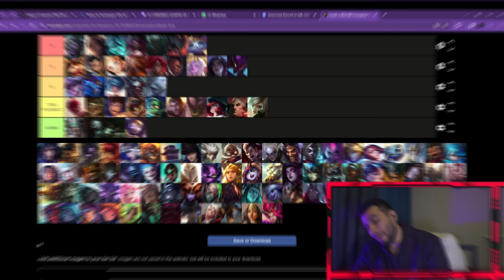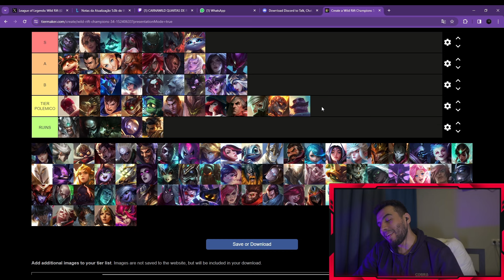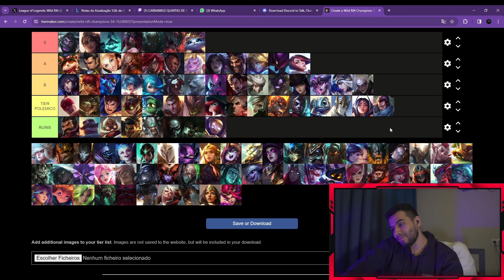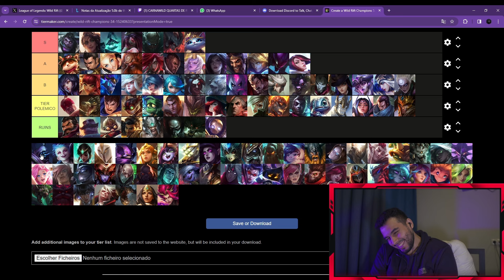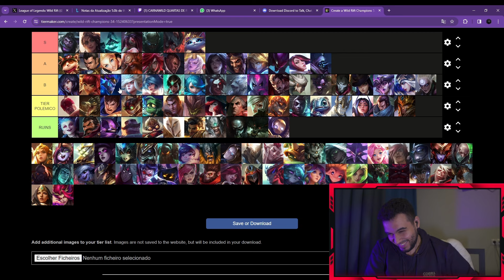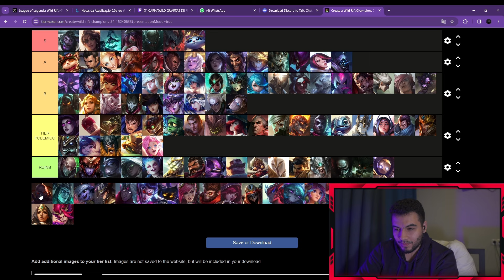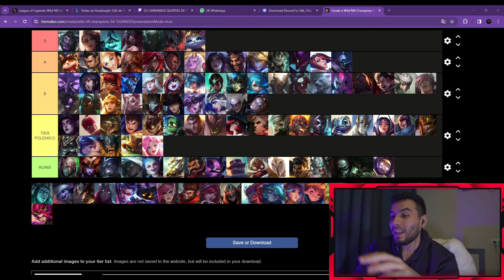Completamos a TIER LIST do PATCH 5.0b Com COACH PROFISSIONAL